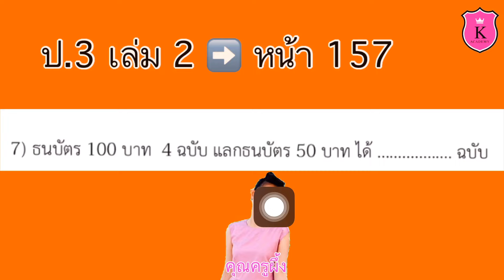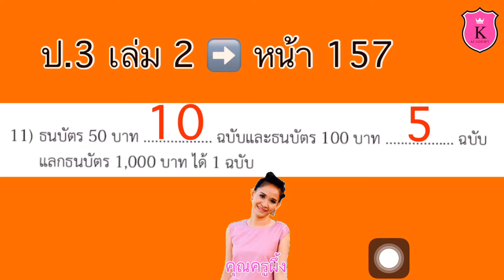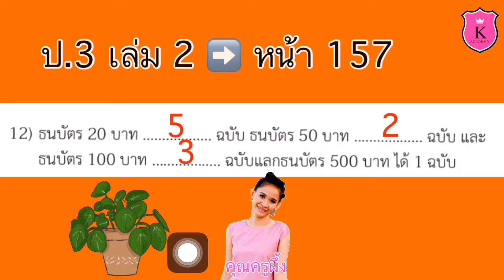คณิตศาสตร์ ป.3 เล่ม 2 หน้า 157 เงินและบันทึกรายรับรายจ่าย ธนบัตรและเงินเหรียญ การแลกเงิน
เงินและบันทึกรายรับรายจ่าย
ธนบัตรและเงินเหรียญ
การแลกเงิน